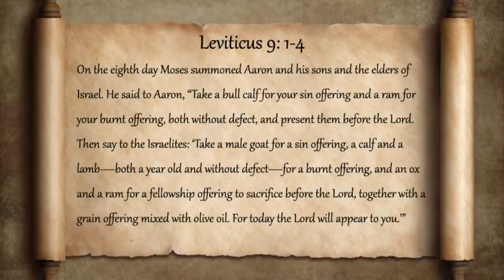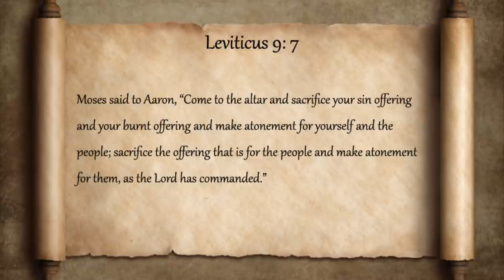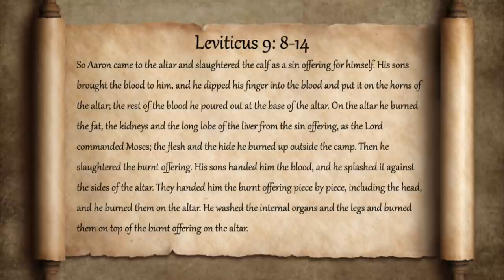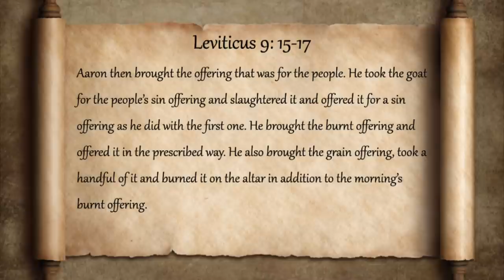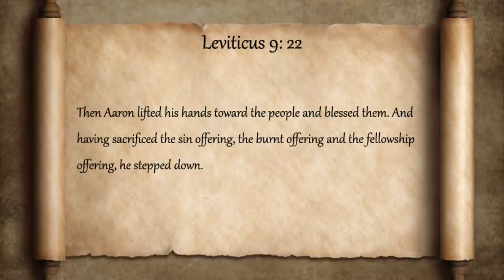Everything Wrong With Leviticus 9 in the Bible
Now that we've anointed Aaron and his sons as priests, they can finally start their ministry.